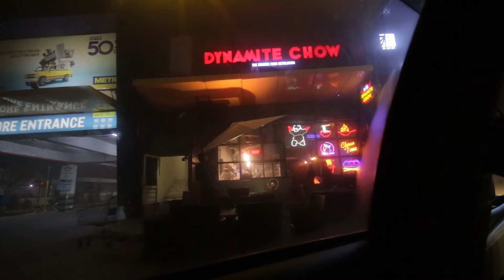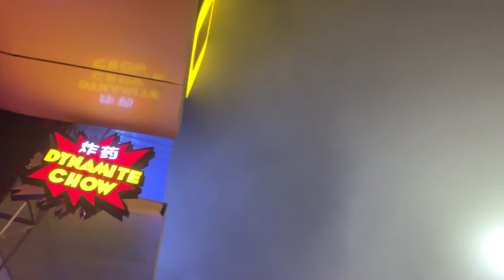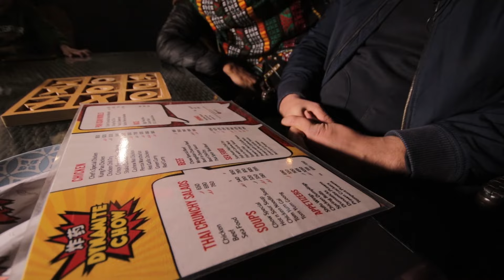Where's The Food? | Dynamite Chow | Authentic Pakistani Chinese Experience | KHAABBAA Vlogs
WE ARE BACCKKKKKK!

After a LOOONG absence, KHAABBAA is back with another food vlog.
We visited a cozy and hip Chinese restaurant in the Metro Link Road parking lot (Model Town) called DYNAMITE CHOW.

Restaurant: Dynamite Chow
Location: Parking lot, Metro Cash and Carry, Link Road, Model Town, Lahore

*FOOD*
| Starters |
- Chow Special Soup (19-B; only better)
- Tom Yum Gai
- Shifu wings
- Dynamite prawns
- Prawn Tempura

| Mains |

Chicken:
- Chef's Special Korean Noodles
- Shaka Chicken

Beef:
- Mongolian Chairman Beef
- Thai Special Beef Basil

Little did we know that not only was the menu quite promising, the food met our expectations and some of the dishes surpassed them.

*AMBIANCE*
The first restaurant you see in the parking lot is DC. They have a seating capacity of about 20-25 people. With a few tables outside, there is a cute outdoor seating setting with fans/ heaters, according to the season.

With cool neon lights and signs on the walls, the exterior of the restaurant makes for a good selfie background.

*PRICE*
When it came to the bill, we were shocked. The average per head comes down to PKR 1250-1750/-